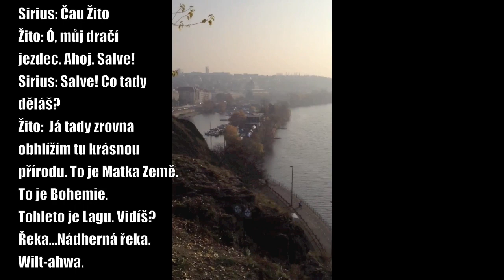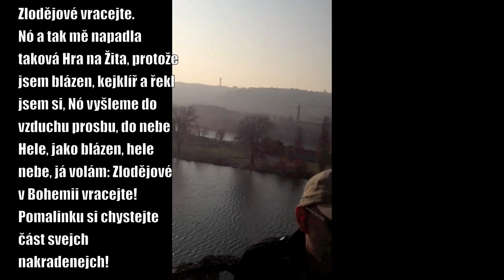Žito 44 Kejkle Vyšehrad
Žitův pozdrav